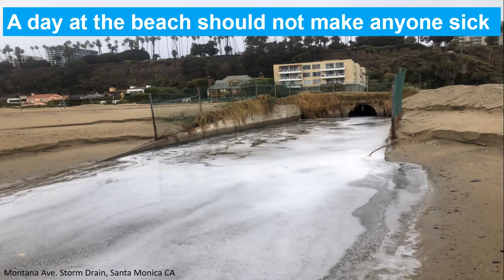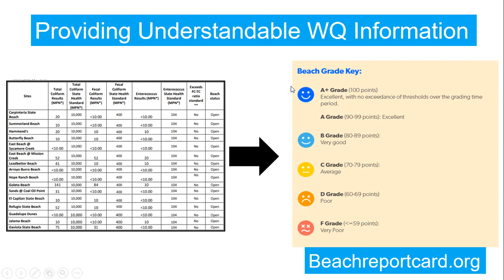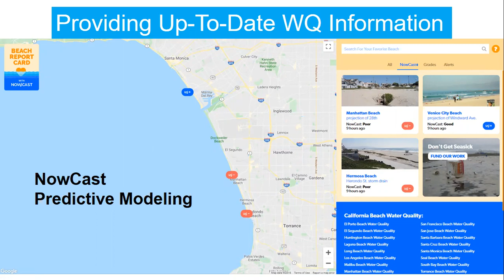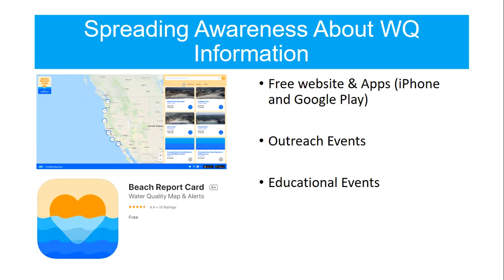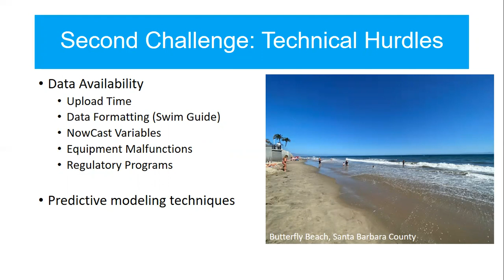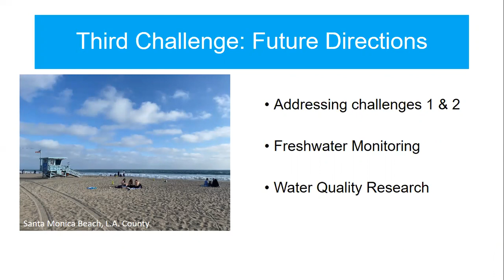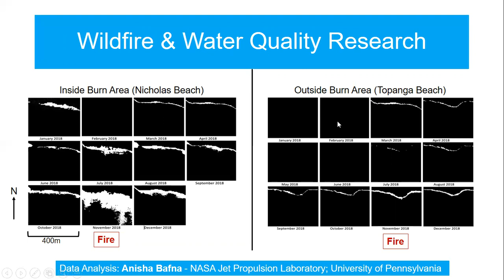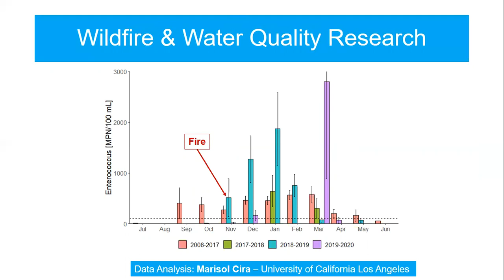Luke Ginger-Beach Report Card and NowCast